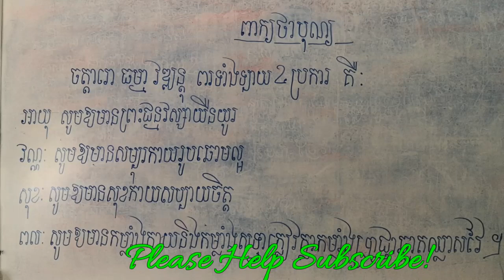( Learn - Rien ) បង្រៀនព្រះធម៌កូនៗ